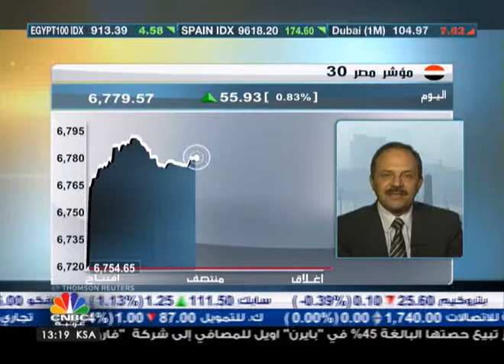مااثر حزمة التحفيز الثانية على الاقتصاد المصري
مااثر حزمة التحفيز الثانية على الاقتصاد المصري وحركة البورصة مع رئيس شعبة الاوراق المالية عيسى فتحي